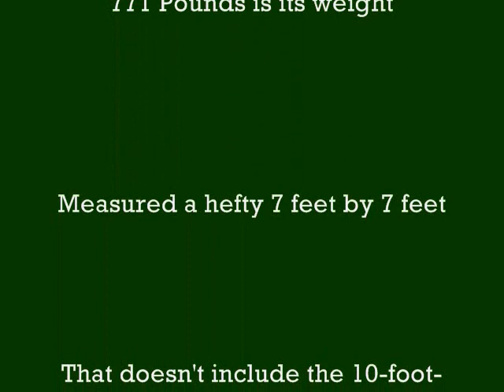Scientist Capture Largest Stingray on Record 7 by 7 feet Feb 25 2009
The Thailand capture of the massive female stingray was part of a program to tag such Maeklong River residents. The captive, part of a "vulnerable species" listed by the International Union for Conservation of Nature, measured a hefty 7 feet by 7 feet. That doesn't include the 10-foot-long poisonous tail.

Such creatures are dangerous, of course: Famed Australian TV personality Steve "Crocodile Hunter" Irwin died from a stingray barb at the Great Barrier Reef in 2006.

The numbers currently put one Ian Welch on the world record books. (Pictures of Welch posing with his female companion can be found here.) The stingray's resistance nearly dunked Welch into the river, and he was literally saved by the seat of his pants when a crewmate grabbed his trousers.